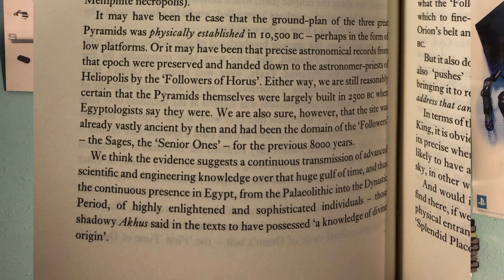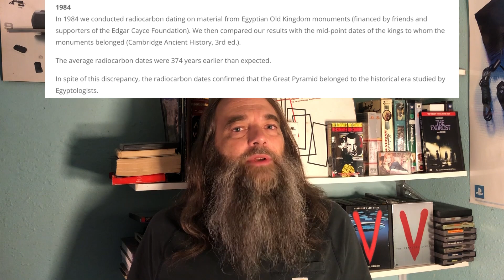Carbon Dating The Great Pyramid: You Can't Date Stone DeDunking! C14 Radiocarbon Dates 1984 1994